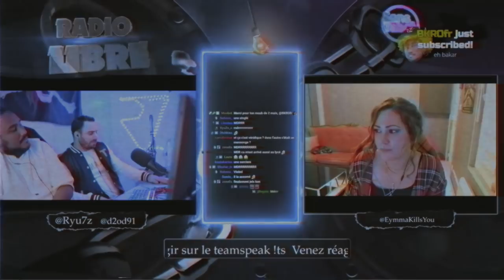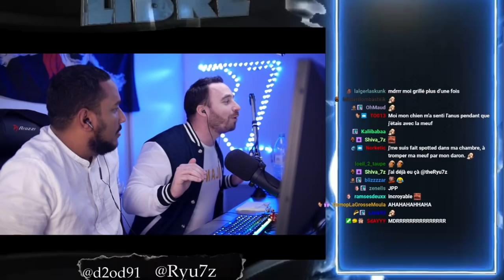RADIO LIBRE AVEC DOOD et Eymma 😲